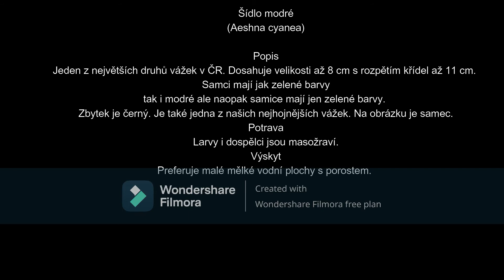Šídlo modré - (Aeshna cyanea)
Popis a fotky šídla modrého s krátkým textem o něm